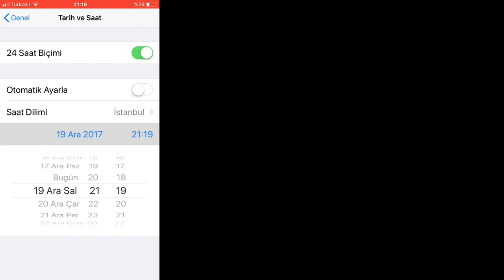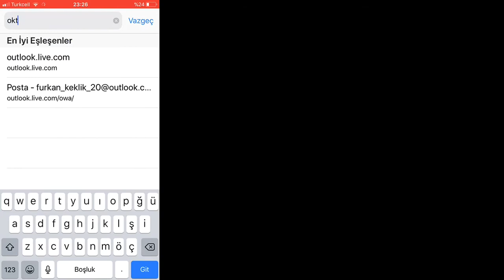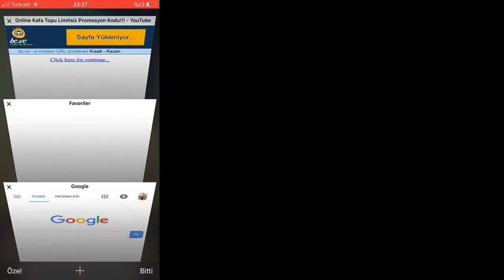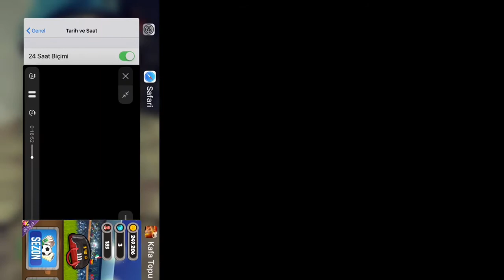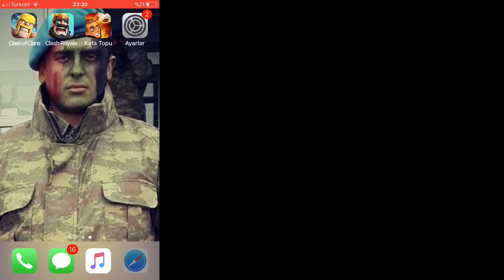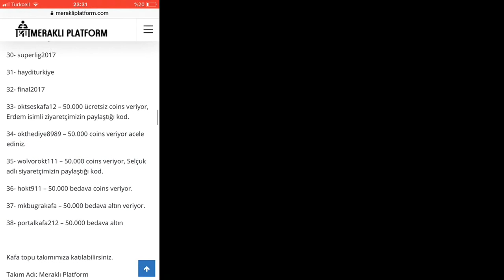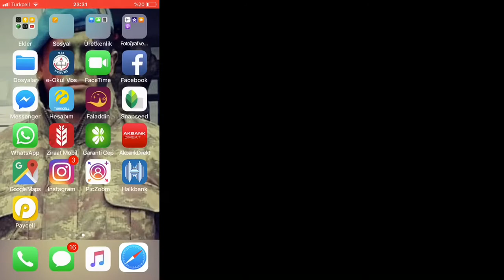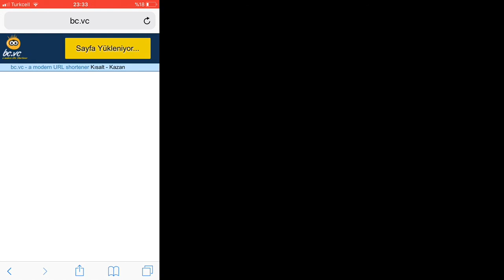OKT HİLE APK KOŞŞ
Bu Kanalımızın İlk Videosu Bu Videoda Yardım Edemediysem Neresini Anlamadıysanız Yorumlarda Belirtin Yardım Edicem..